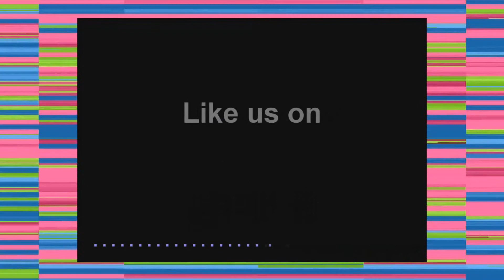Guerrilla War NES Level 7 VGC Extended Let's Play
Our gaming series continues with Level 7 of Guerrilla War on Nintendo NES

Follow Coaster Challenge on the following Media Pages

IGTV: @coasterchallengeusa

D Tube: Coaster Challenge

Myspace: Coaster Challenge